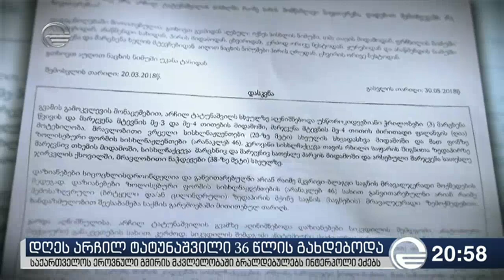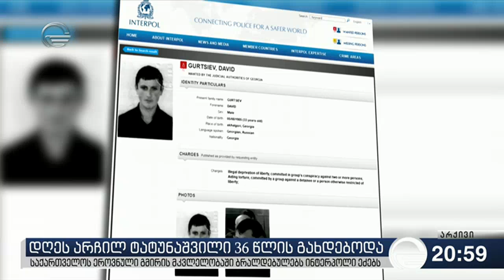დღეს არჩილ ტატუნაშვილი 36 წლის გახდებოდა